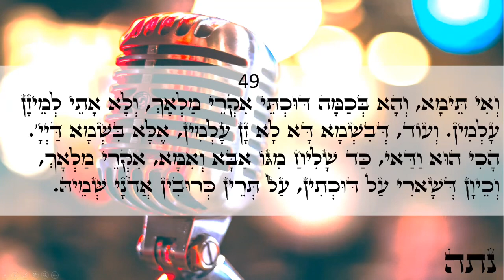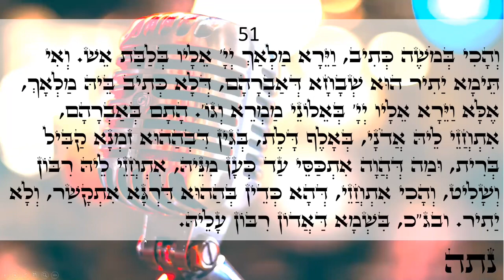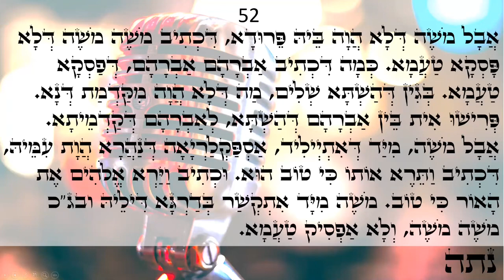Happy day Light warriors!!! ZOHAR daily reading Balak 49-52 Love & Light